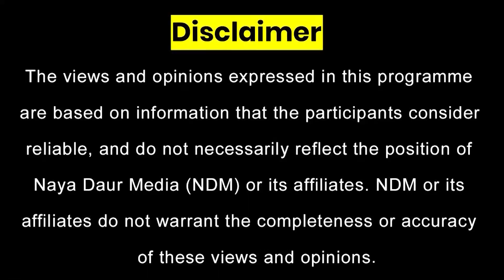Nawaz Sharif to become PM for 4th time? | Imran Khan has turned into a militant?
In this episode of BlackBox, Hassan Iftikhar interviews senior journalist Muzzamal Suharwardy.

Scientist to Journalist, how did the journey happen?

Will Nawaz Sharif become PM for the 4th time?

How did Imran Khan turn into a militant?